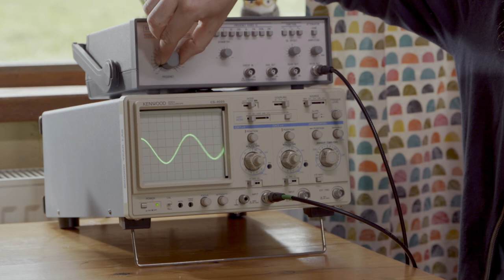HOW RADIO WAVES WORK - Science at Home - episode 4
I have many more new videos on a different channel called "Midlands Science" (it's a long story!). You can check it out here!

Dan and Midlands Science have joined forces to bring you some "Science at Home" videos! Tune in and learn about the science behind everyday objects in your own home. We'll try to keep it lighthearted and entertaining for people of all ages, with a new topic in each episode!

Dan is a lecturer in the department of Experimental Physics at Maynooth University, and Midlands Science is a not for profit organisation bringing STEM to the midlands of Ireland.

Shot and edited by Sławek Bracki.